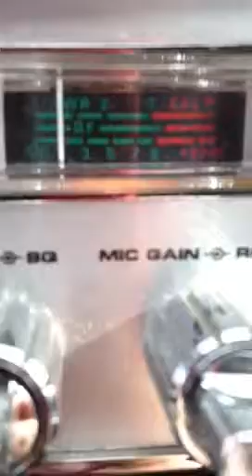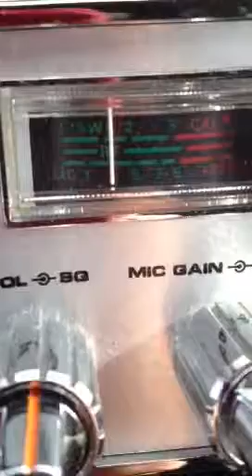Mr. 747 Illinois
Dropping it !